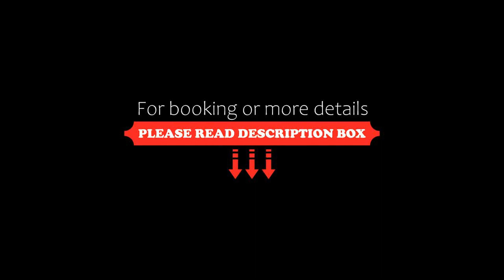Rinchen Hotel, Kathmandu, Nepal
About Property:
You're eligible for a Genius discount at Rinchen Hotel! To save at this property, all you have to do is sign in.
Offering a restaurant that serves a selection of Indian and continental delights, Hotel Dhargye Khangsar is located in Kathmandu. Free WiFi access is available in this resort.
The accommodation will provide you with a seating area. Featuring a shower, private bathroom also comes with free toiletries. You can enjoy city view from the room.
At Hotel...
Property Type: Hotel
Address: Boudha-6, Ramhiti Marg, Near White Monastery Kathmandu, Boudhha, 09771 Kathmandu, Nepal
Searching For
1. Rinchen Hotel - Kathmandu - Nepal
2. Rinchen Hotel - Kathmandu - Nepal Address
3. Rinchen Hotel - Kathmandu - Nepal Rooms
4. Rinchen Hotel - Kathmandu - Nepal Amenities
5. Rinchen Hotel - Kathmandu - Nepal Offers and Deals
Audio Credit:
Track Title: Subway Dreams
Artist: Dan Henig